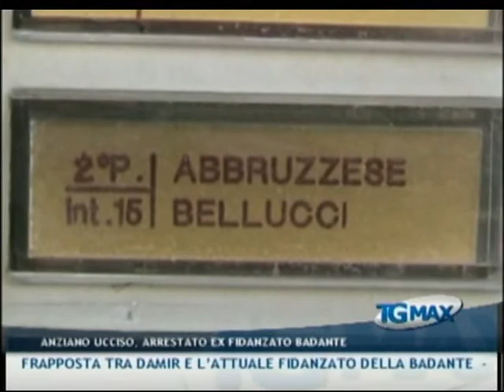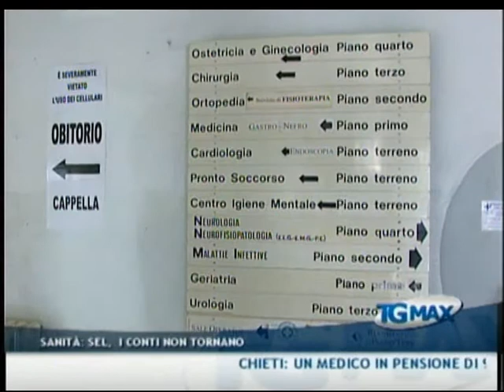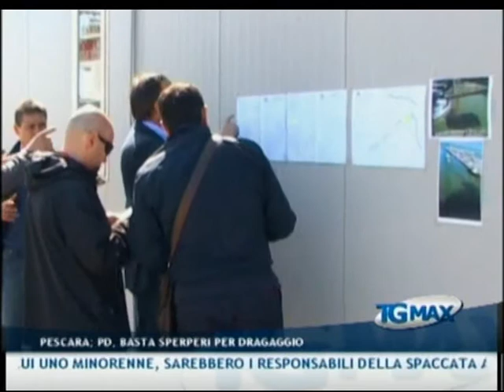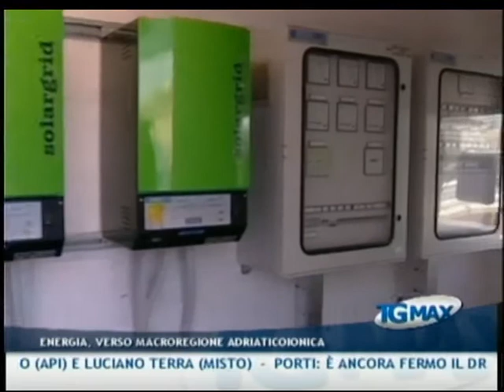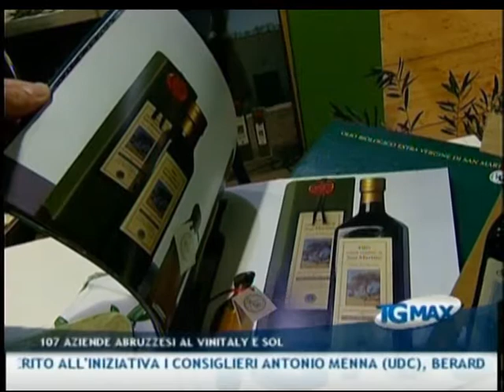TGMAX del 31 marzo 2011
Lanciano, TGMAX del 31 marzo 2011. Conduce Paola D'Alonzo.
- Chieti: un medico in pensione di 92 anni , Paolo Abruzzese, è stato ucciso accoltellato nella sua abitazione dall'ex fidanzato della badante. In manette un romeno di 24 anni, Ioan Damir. La vittima si sarebbe frapposta tra Damir e l'attuale fidanzato della donna
- Parricidio: Vincenzo Cocchini, il pensionato di 76 anni di Loreto Aprutino ucciso ieri mattina dal figlio paolo, è morto per strozzamento. lo ha stabilito l'autopsia
- Carsoli (Aq): picchia il padre e gli distrugge l'appartamento, arrestato 40enne in flagranza di reato
- Sanità: i conti non tornano. La denuncia è del consigliere regionale Caramanico (Sel): "Ad oggi permangono aspetti critici e non ancora risolti"
- Regione: si è ufficialmente costituito in consiglio il Polo per l'Abruzzo, la federazione fra i partiti dell'Udc, Fli e Api. Hanno aderito all'iniziativa i consiglieri Antonio Menna (Udc), Berardo Rabbuffo e Daniela Stati (Fli), Gino Milano (Api) e Luciano Terra (misto)
- Pescara: è ancora fermo il dragaggio del porto di pescara con la marineria in subbuglio. Il PD denuncia sperperi e profili di illegittimità che potrebbero sfociare in procedimenti penali
- Teramo: la Gdf ha denunciato tre imprenditori edili per bancarotta fraudolenta patrimoniale e ricorso abusivo al credito
- Energia: a Pescara convegno sul progetto europeo 'Powered' di cui l'Abruzzo è regione capofila. Il governatore Chiodi: "Entro marzo 2014 le linee guida per la realizzazione di parchi eolici offshore nell'Adriatico compatibili con la politica di pianificazione e conservazione condivisa tra i 12 partner del progetto"
- Montesilvano: falsi dipendenti comunali derubano anziana in casa, bottino 4mila euro
- Vasto: due giovani di Cupello, di cui uno minorenne, sarebbero i responsabili della spaccata alle poste di via Cavour. Secondo la polizia lo avrebbero fatto per noia
- Agricoltura: 80 case vitivinicole e 27 aziende di produzione olio parteciperanno al Vinitaly e Sol in programma a Verona dal 7 all'11 aprile
- Calcio: sfide decisive per le squadre abruzzesi. In serie B, il Pescara dovrà solo vincere con il Crotone. Nel derby di seconda divisione tra Celano e Giulianova c'è in palio una fetta di salvezza.